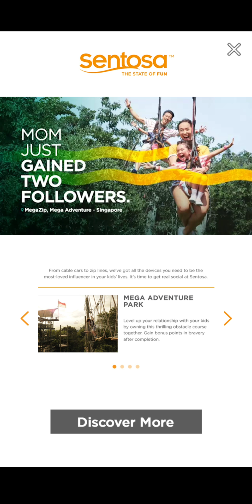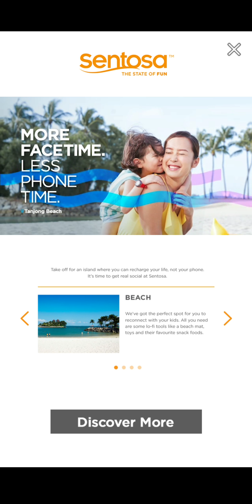Let's Play: Crowd City!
Yet another Voodo similar style game, let's give it a go~